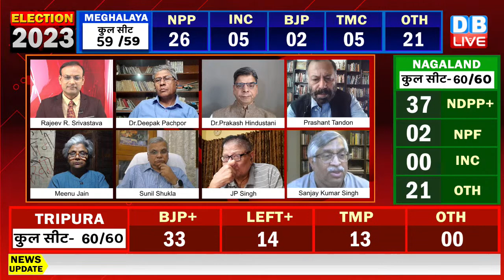अफवाहों की वजह से अडानी के शेयरों में उछाल | Adani Case In India | Breaking | Rahul Gandhi | PM Modi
dblive News Point Rajiv: BJP को झटके पे झटका ! SC on adani | rahul gandhi | Election Result 2023